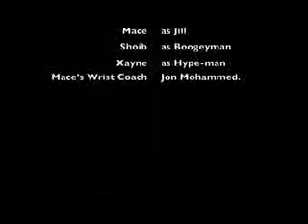Twinkle Twinkle Little star Qawali iStyle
Twinkle Twinkle Little star Qawali iStyle n bonus of Jack n Jill went up the hill